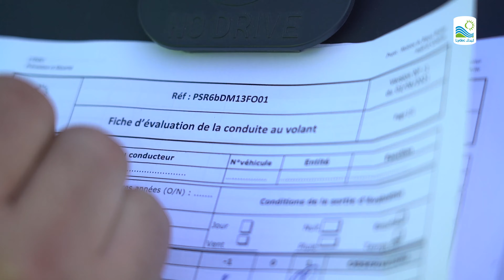سلامتنا في التنقل.. ليدك تساهم في تعزيز أفضل الممارسات في ميدان السلامة الطرقية